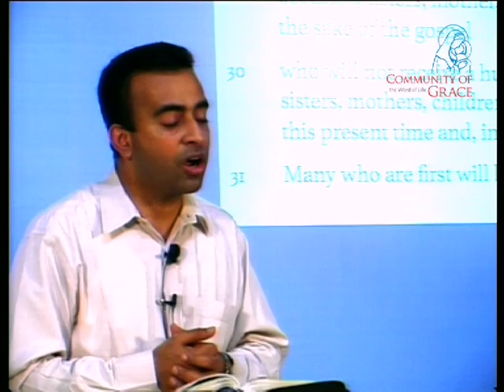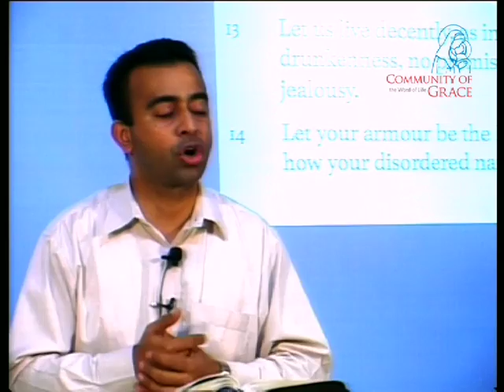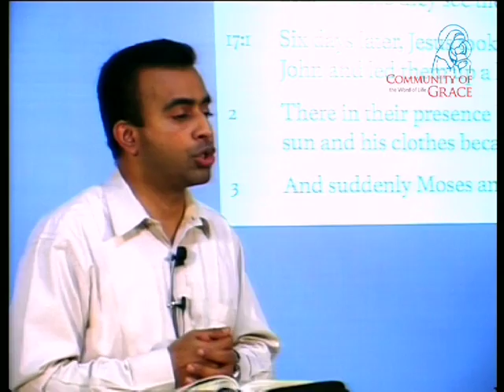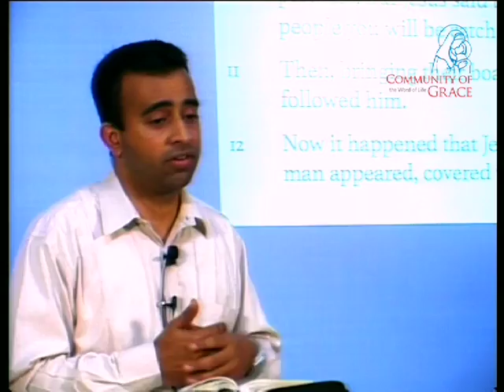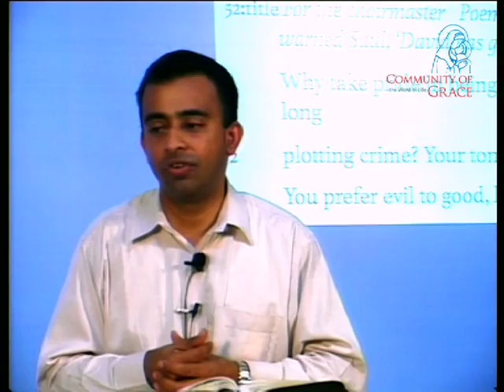Repentance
Talk in English by Br Aby Mathew (Community of Grace) given during a Retreat in Quilon